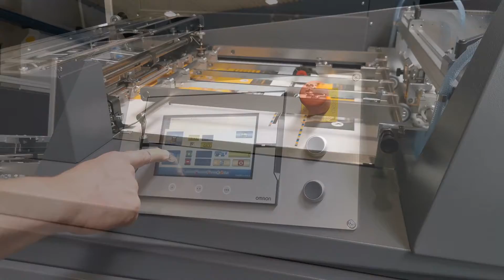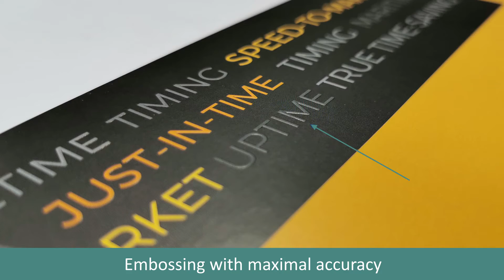Troqueladora y estampadora KAMA ComCut 76